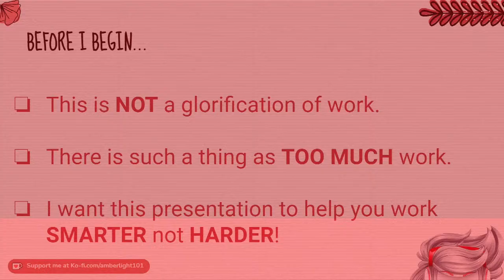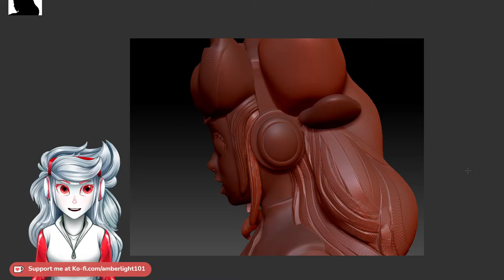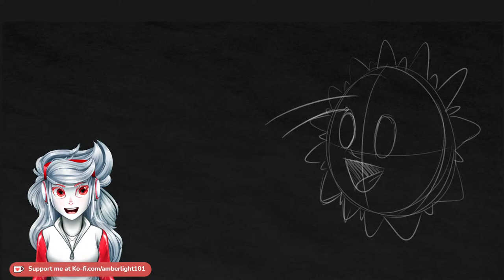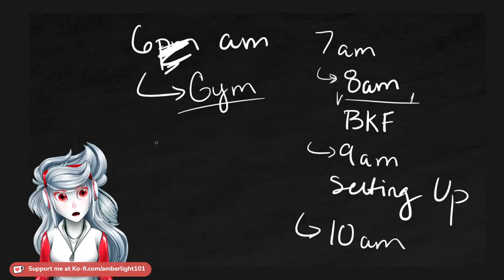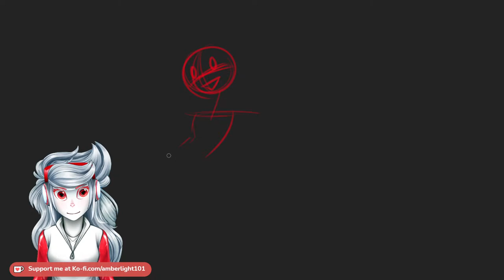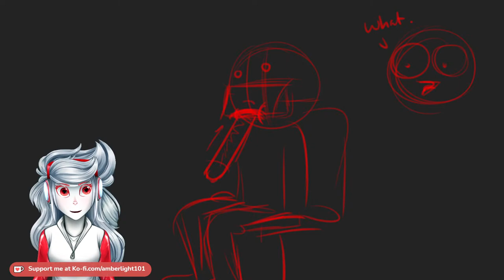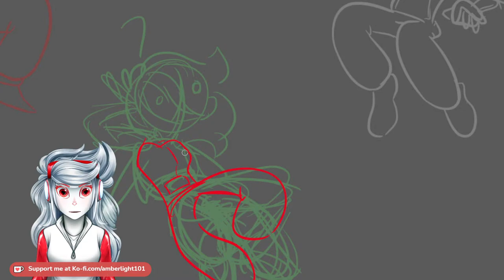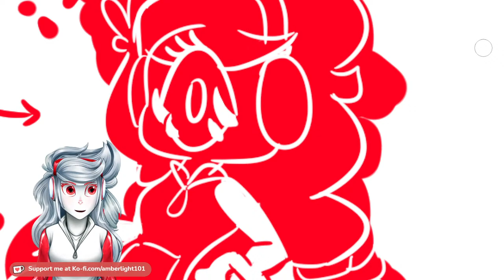[FIRST Q&A] Streaming! Working! Studying! HOW???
Some of you guys are interested in how I'm able to stream while taking 20 credits and working a job - I guess now is as good as ever to tell ya how! ^u^

.Hewo, why you all the way down here??? O-o?